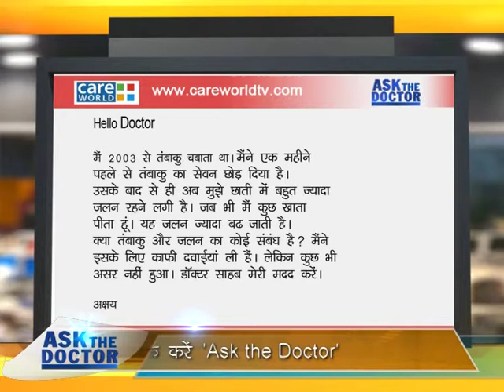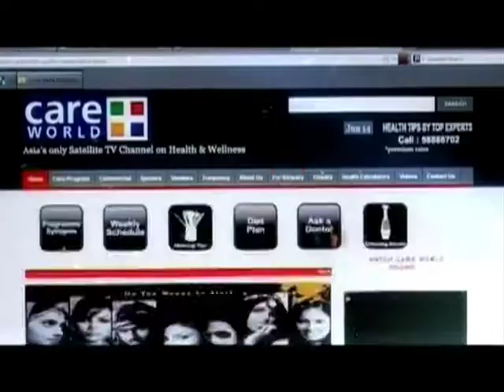What is Heart Burn or Indigestion ? Ask The Doctor - Dr naresh Bansal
Ask a Question to our Doctor , leave your question in the comments below and our doctors will answer them.

and click button "Ask the Doctor" fill all the required fields and an expert will connect with you soon. This is a free service by Doctors for the viewers of Care World TV.

Experts need your details to study and advice. Share your experience. Enjoy a very happy and healthy life.